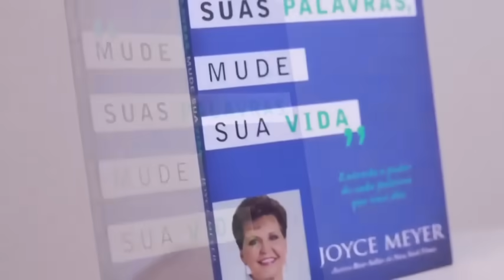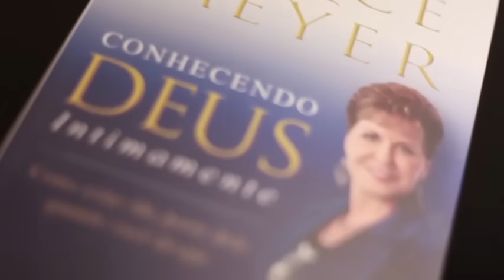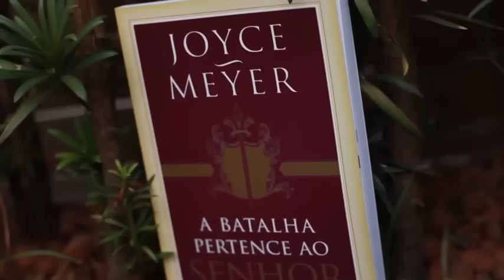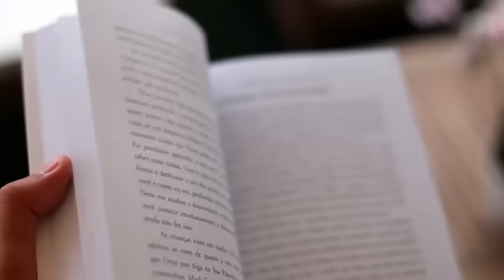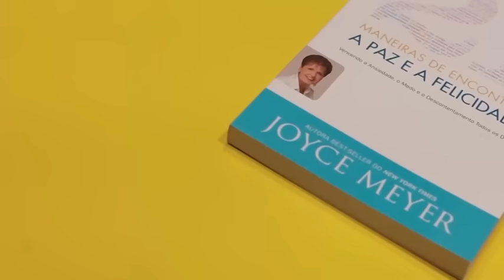Obstáculos na Busca de Deus -1